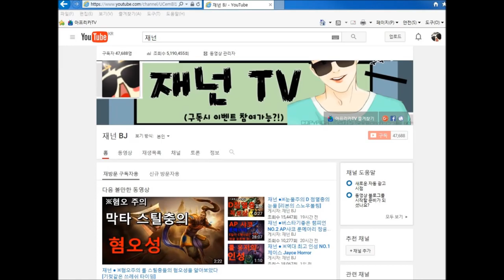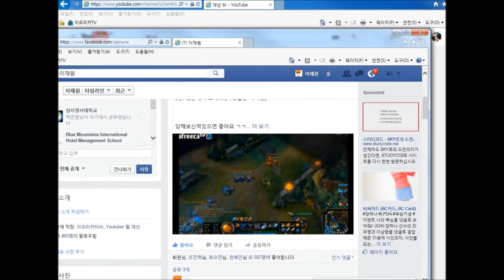재넌 ●[롤 웃긴영상] 브론즈 그들의 또다른세계ㅋㅋ (Bronze Hell 2 그들의 일상생활)